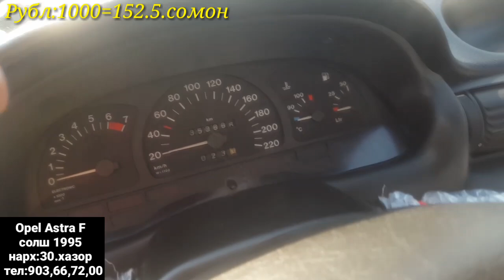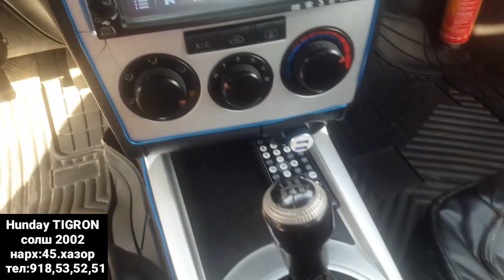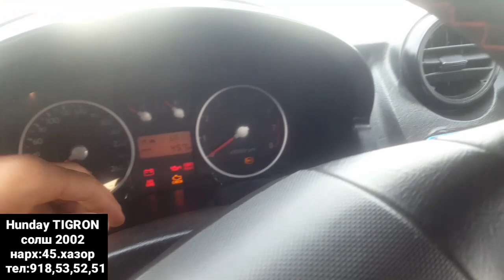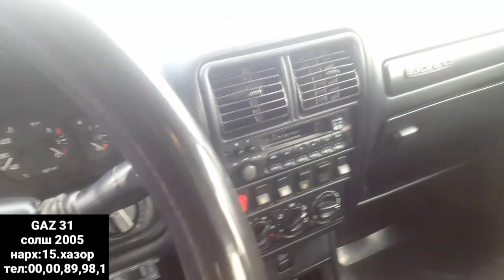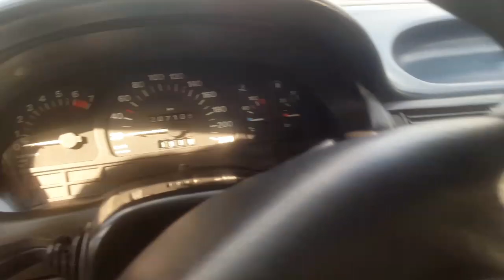Мошинбозори Хисор!Opel ХАЧБЕК,Opel Astra G ХАЧБЕК,Daewoo NEXIA,Hunday Tigron,GAZ 31,Opel СИДАН,Opel